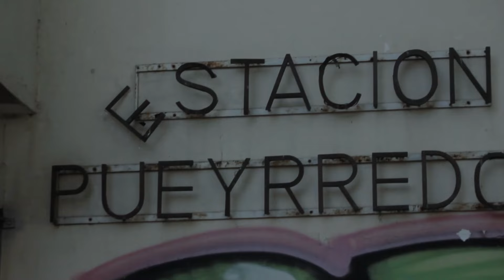FILAMENT TOUR MAR DEL PLATA 2017